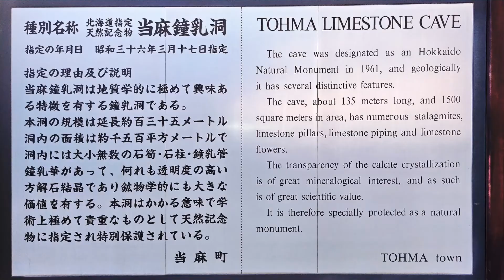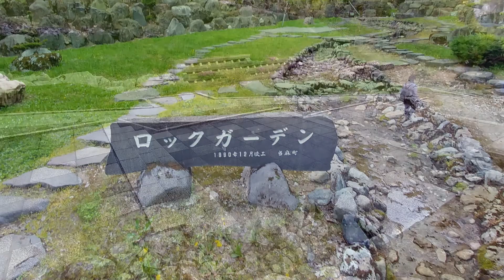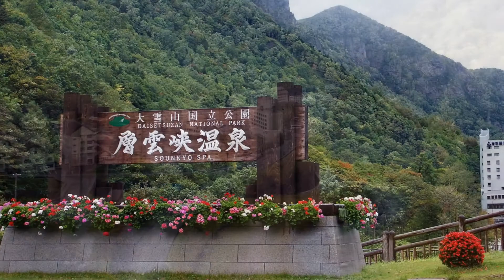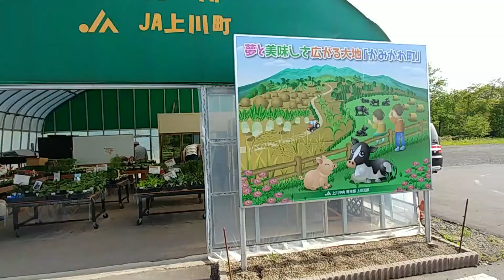日本自駕遊-當麻鐘乳洞及層雲峽溫泉(粵語現場解述) 2018Q Sounkyo Hot Spring Ice Fall Festival & Toma Limestone Cave, Hokkaido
当麻鐘乳洞 有個當地流傳很久很久的龍神傳說故事。很久很久以前，有兩條龍突然出現在天空中飛翔，古人看著龍飛過天空圍繞著大地，就乞求牠們能夠守護著地方順利平安。當麻鐘乳洞就是那對神龍當時休息的洞穴。所以這裏也稱為「蝦夷蟠龍洞」~ 不過你相信這樣的“ 蟠龍傳說”嗎？從旭川開車過來大約3-40分左右，走過一條陸橋即可到售票處。1957年發現的洞穴，經考察這些鐘乳石約經歷1億5千萬年才形成，洞窟總長也才135m，慢~慢~看 大約5-10分鐘已可逛完。洞內地滑很容易滑倒，走道底矮也易撞到頭，務必小心。每一個鐘乳石的形成，都是開始於一滴含有礦物質的水滴，水滴向下生長便成了鐘乳石。這裡的鐘乳石透明度高，也是世界罕見的吸管狀鍾乳管，在精心設計的燈光照耀下，可以感受到股神秘氣氛。不難找到令人歎為觀止的各種詭異景像 。距離真的不是很長，也沒有特別限制參觀次數，想再感受地底磁場的話可以多轉兩圈。
     層雲峽溫泉（日文：層雲峡温泉 そううんきょうおんせん）是位於日本北海道上川郡上川町層雲峽地區的溫泉區，區域內約有15家溫泉業者。溫泉區內的規劃是參考加拿大的山嶽度假村。溫泉區內設有層雲峽旅客中心，週邊有大雪山黑岳滑雪場、大雪山層雲峽・黑岳纜車、露營場，也是攀登大雪山的登山基地。毎年冬天會舉辦「層雲峽冰瀑祭」。溫泉區最早是在1857年在石狩擔任足輕松田市太郎所發現，隔年探險家松浦武四郎來到附近時，雖然未親自到達此地，但他根據資料在地圖上的此地記載了「上遊溫泉」。1915年，鹽谷水次在此地開始經營溫泉旅館，並將此命名爲「鹽谷溫泉」，1921年詩人大町桂月將此地命名為「層雲峽」後，才開始使用「層雲峽溫泉」的名稱。